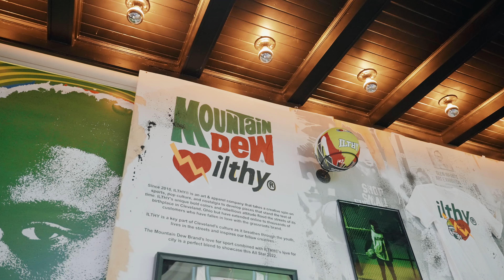Mountain Dew x ILTHY® | All Star Weekend